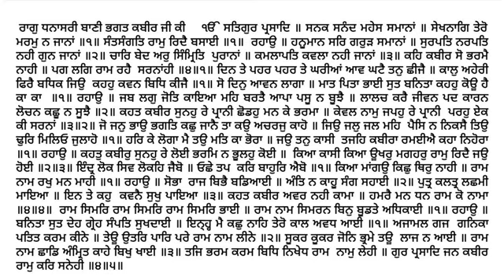722 Katha Sri Guru Granth Sahib Ji